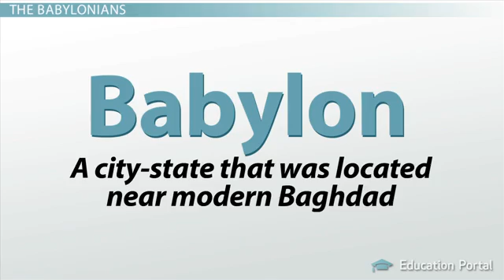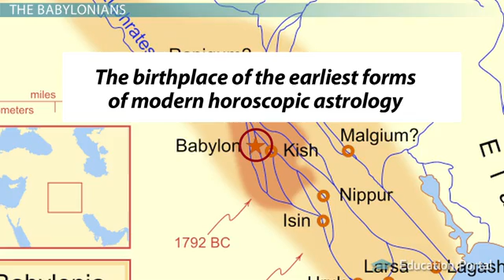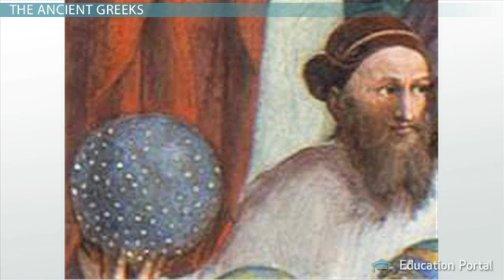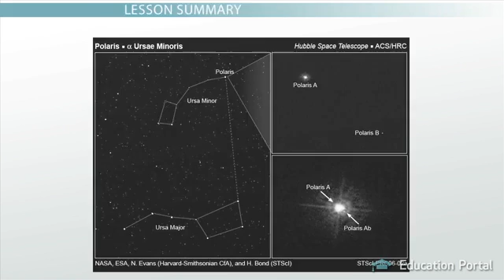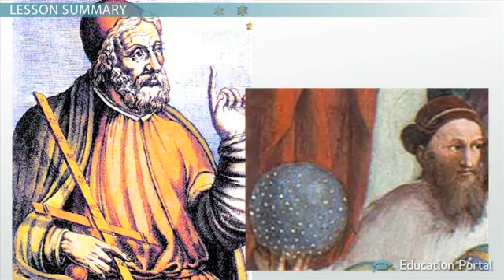Physics learning_The Ancient Study of Astronomy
Modern astronomy owes a great deal to ancient people. The people of ancient civilizations were as fascinated with the stars and heavens as we are today. From the ancient Greeks to the Babylonians to the Maya, they all contributed something or discovered an important aspect of astronomy, and this lesson will take a look at just three of the cultures and civilizations that did so.